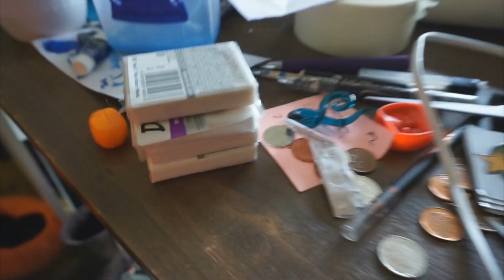Fursuit Foam Head ~ Good To Know #6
Good To Know #6 *Fursuit Foam Head*

It's about darn time am I right? So many have been begging for a fursuit head tutorial so here ya go! =D
This was filmed at the beginning of the year and I only got around to editing it this week.
We had so much fun making this incredible monkey character, there where a lot of new things tried out on this suit over all.

HEY YOU! Want to make your very own fursuit but fear the build process?!
Well I'm here to help ya out with my complete fursuit tutorial series GoodToKnow!

Yes I make my own costumes! I build them for a living and you can
for more info!